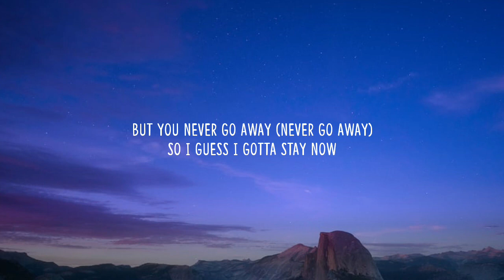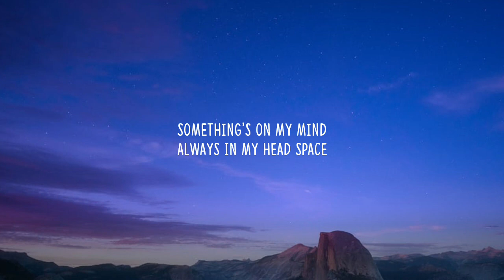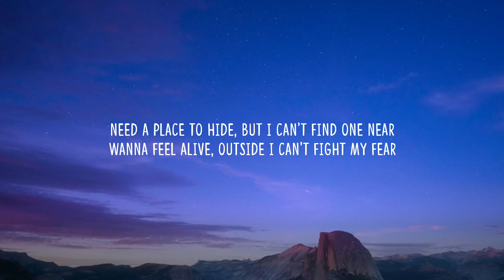Billie Eilish, Khalid - Lovely (Lyrics)